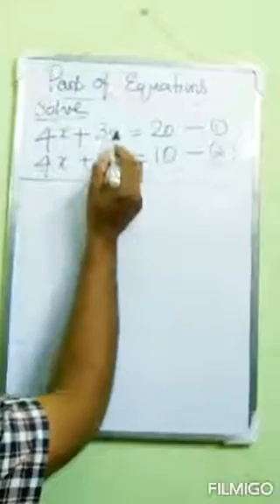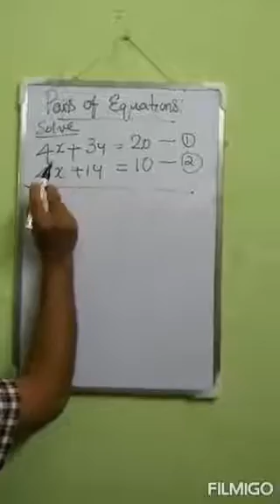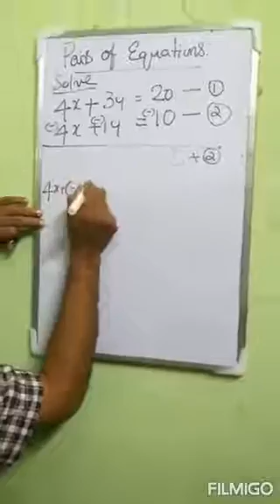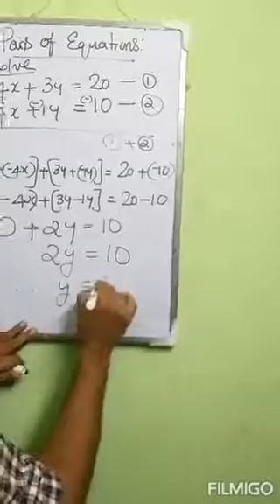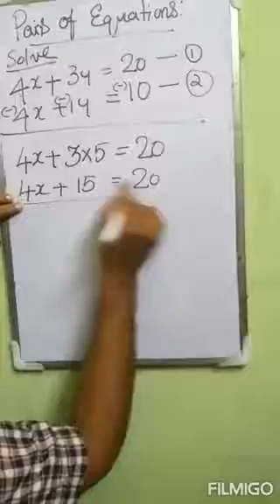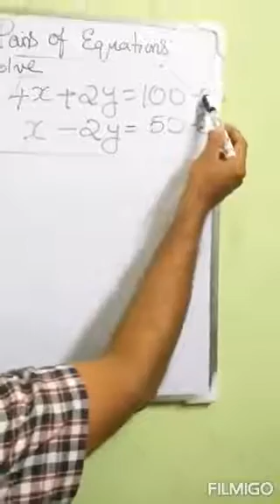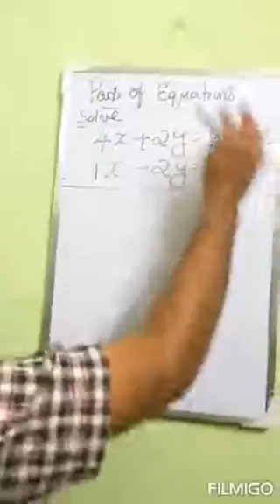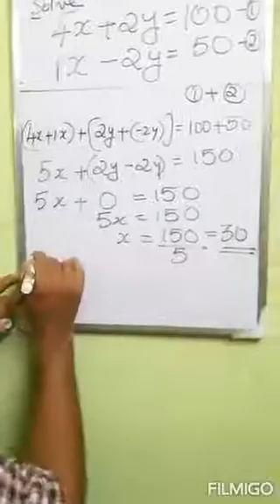Pairs of equations